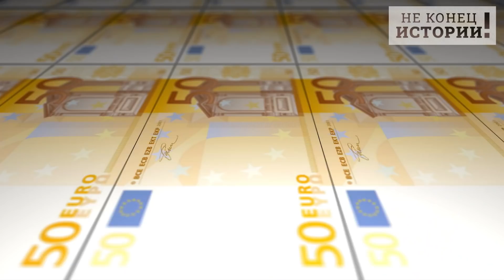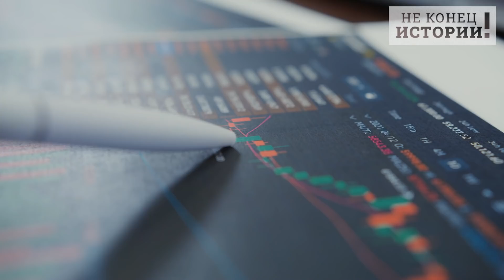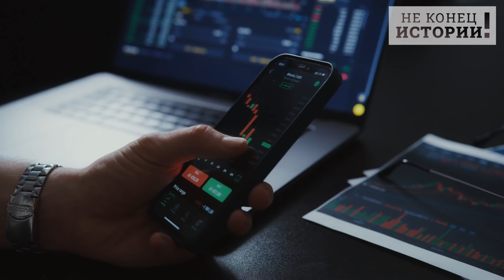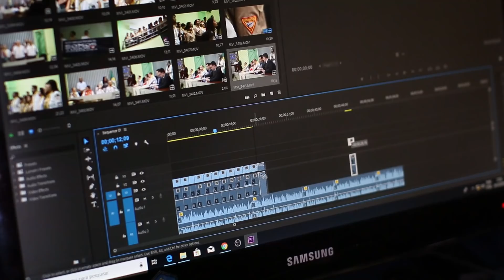Национализация, от которой бесится Запад, началась! Конец олигархов в России!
«"Экономика-крепость" России выставила 630 млрд. долларов!» - это заголовок статьи и анализ специалистов CNN Business. Такое очень сильно расстраивает западных партнеров, которые не могут дотянутся до всех этих денег. И что еще хуже: тонкость состоит в том, что эти деньги будут потрачены внутри России. Кому такое понравится? Уж точно не… сюрприз-сюрприз – Олегу Дерипаске, который в очередной раз отметился прогнозом очередного конца света.
Железный занавес между Россией и Западом уже опустился, заявил известный российский бизнесмен. "Нас ждет жесточайший экономический кризис. Можете умножить кризис 1998 года на три, чтобы понять масштабы. Выход из этого кризиса, с учетом накопленного опыта и понимая, что произошло, будет найден. Тем не менее, первый шаг — достижение мира", — сказал он, выступая на Красноярском экономическом форуме. Также он призвал поддержать население. Яхту почему-то правда, чтобы вырученное раздать трудящимся, продавать не стал…